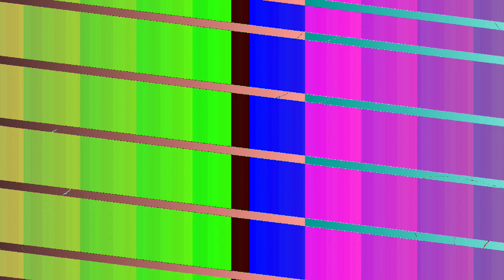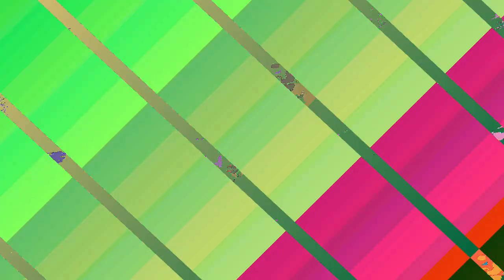[EPILEPSY WARNING] Movie 24 01 09 17h43m24s